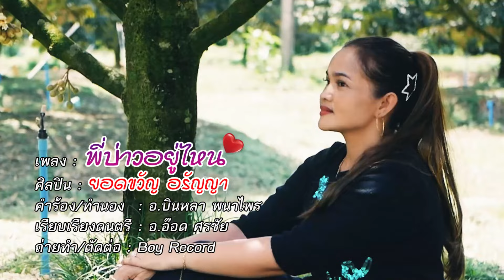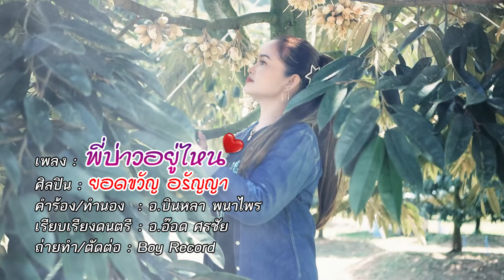พี่บ่าวอยู่ไหน - ยอดขวัญ อรัญญา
เพลง : พี่บ่าวอยู่ไหน
ศิลปิน : ยอดขวัญ อรัญญา
คำร้อง/ทำนอง : อ.บินหลา พนาไพร
เรียบเรียงดนตรี : อ.อ๊อด ศรชัย
ถ่ายทำ/ตัดต่อ : Boy Record